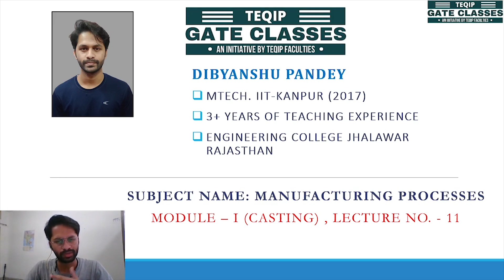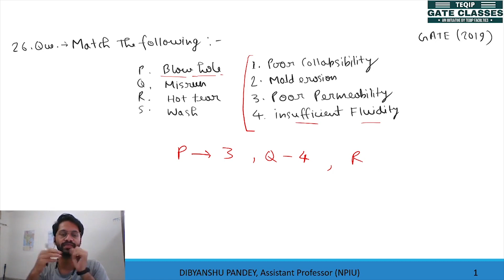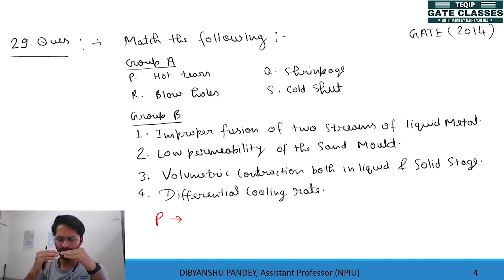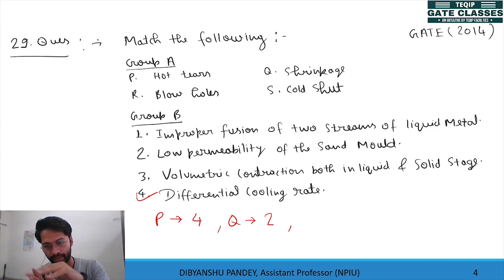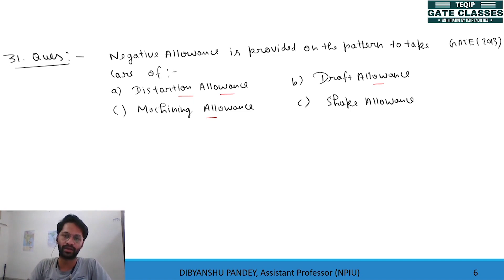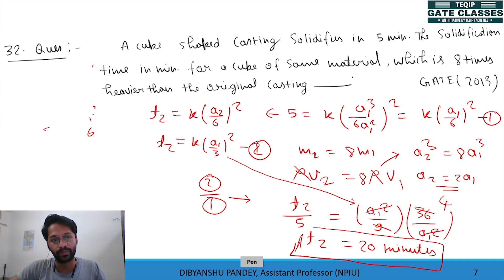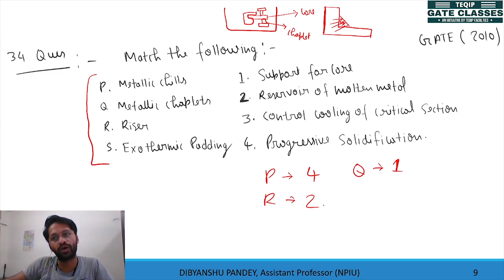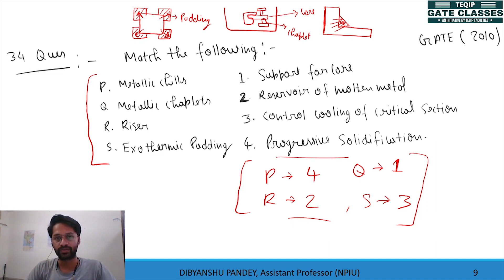Lec - 11 | ME | PYQ Casting (Manufacturing) by Dibyanshu Sir | Let'sCracktheGATE by TEQIP_Faculties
Prepare for your GATE2022 Exam with TEQIP Faculties on this YouTube Channel.

To join our Mechanical Engineering Telegram group for Doubts and Discussions, click on the following

This Registration form is for MOCK TESTS for students who are interested for free GATE classes, "Let’s Crack the GATE" an initiative by TEQIP faculties.